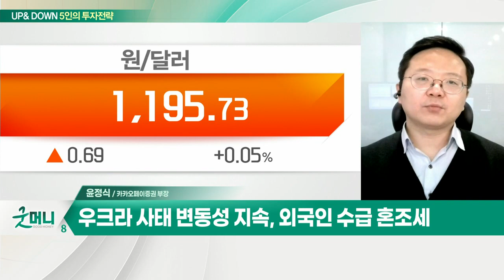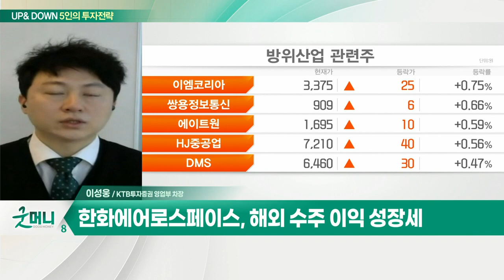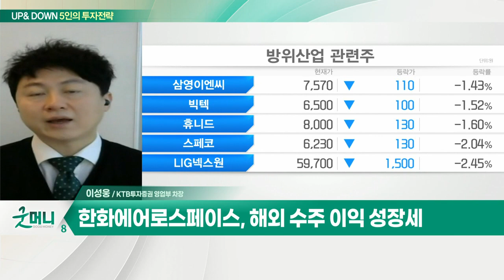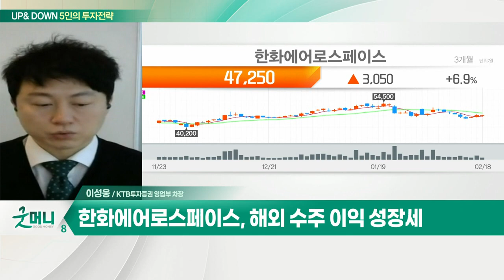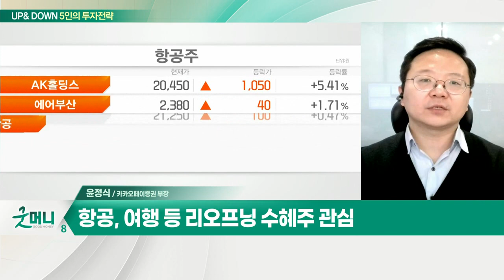한화에어로스페이스... 글로벌 리스크發 변동성 계속될까? / 항공, 여행 등 리오프닝 수혜주 관심... 우크라 우려 속 변동장_UP&DOWN 5인의 투자 전략 (20220221)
Q. 글로벌 리스크發 변동성 계속될까?
- 우크라 전운·긴축 공포 속 변동성 심화 예상
- 이번 주 美 연준 위원들 발언 주목
- 실적 장세 대비
- 한화에어로스페이스, 해외 수주 이익 성장세

Q. 우크라 우려 속 변동장… 리오프닝株 주목?
- 우크라 사태 변동성 지속, 외국인 수급 혼조세
- 국내 증시 박스권 움직임 지속 전망
- 항공, 여행 등 리오프닝 수혜주 관심